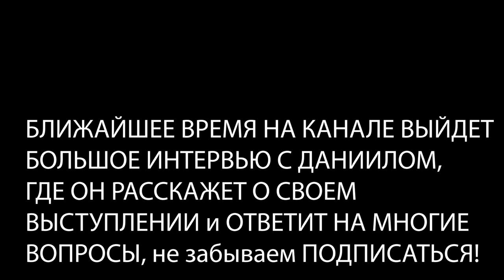Даниил Володарский шокирующее выступление на JohnCalliano Fest 2019 | полная версия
Выступление от чемпиона мира 2019, которое выходит за все рамки привычных Вам шаблонов.

Большое интервью с Даниилом, где он донес свою позицию по поводу индустрии, а так же сделал забивку и дает советы начинающим кальянщикам